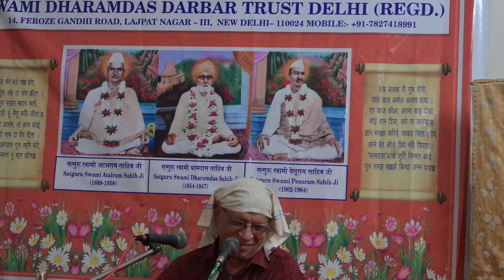||Swami Dharamdas Darbar Delhi|29-05-2024||DSC 1712